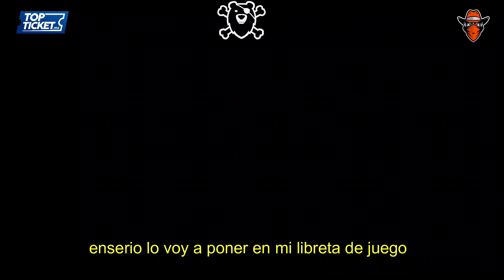Parilleros vs tiburones por oso pirata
contundente victoria de los reyes del emparillado en contra de los tiburones de cancun  para ponerse 4ganados 0 perdidos y ser lideres de la liga FAM